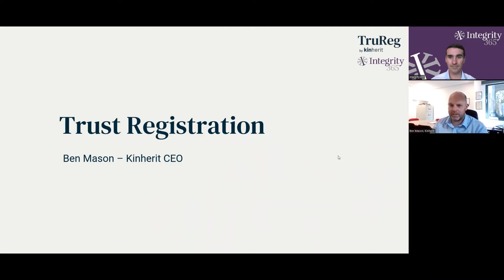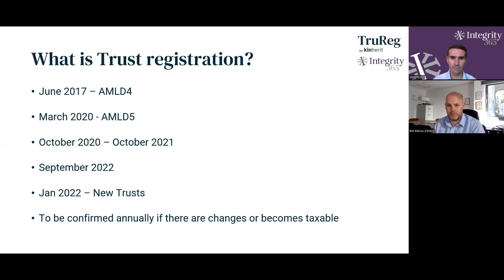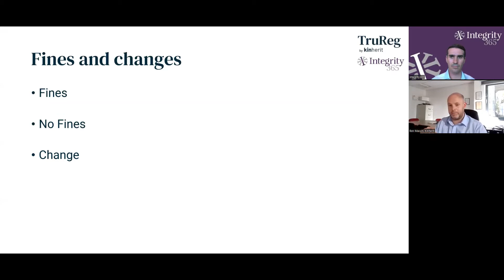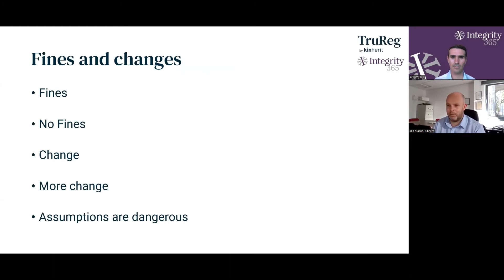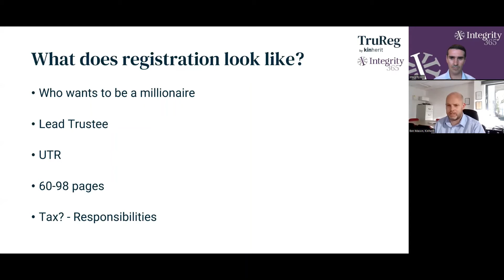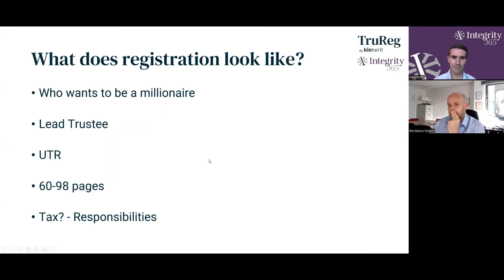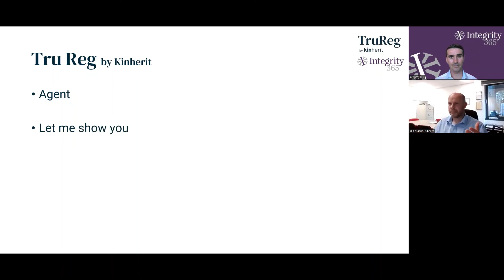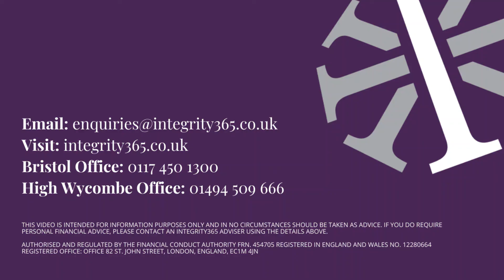Trust Registration: Do you need to take action ahead of the legislation change?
Please note that this session was recorded on 16th May 2022 and all information and guidance were applicable as of this date.

On September 1st 2022, it becomes law for most trusts to be registered with HMRC for tax purposes. If your trust is not currently registered with HMRC, you may need to take action to ensure registration before this deadline to avoid any penalties.

In this webinar, hosted by Douglas Sims DipPFS, Independent Financial Adviser, we are joined by Ben Mason MIPW, STEP Affiliate Member, CertPFS, Chief Executive Officer at Kinherit who specialises in Wills and Trusts. We discuss an overview of the trust register and the importance of this change and how to register a trust.

For further information please do not hesitate to get in touch and one of our highly qualified Independent Financial Advisers will be more than happy to assist you.

Get in touch:
Bristol Office: 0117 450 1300
High Wycombe Office: 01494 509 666

AUTHORISED AND REGULATED BY THE FINANCIAL CONDUCT AUTHORITY FRN. 454705 REGISTERED IN ENGLAND AND WALES NO. 12280664 REGISTERED OFFICE: OFFICE 82 ST. JOHN STREET, LONDON, ENGLAND, EC1M 4JN